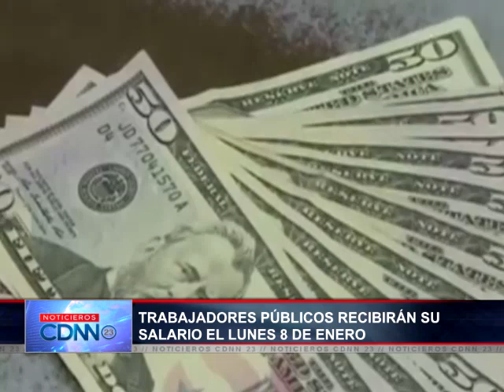Salario de enero a servidores públicos se pagará este lunes